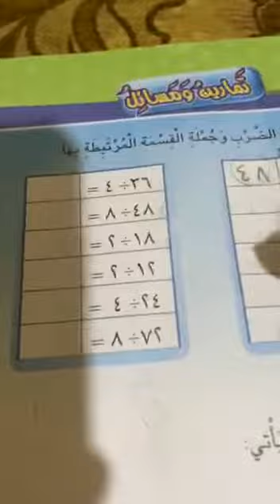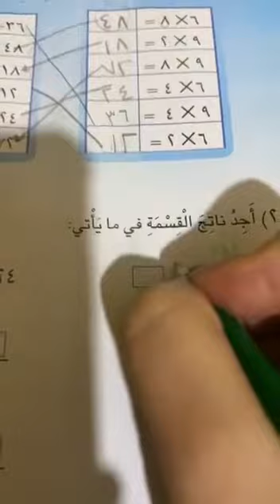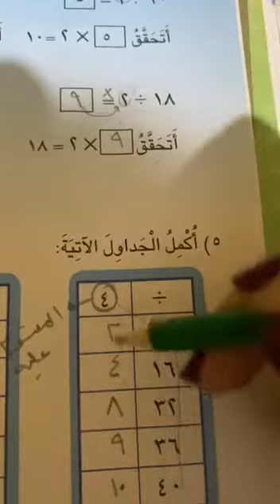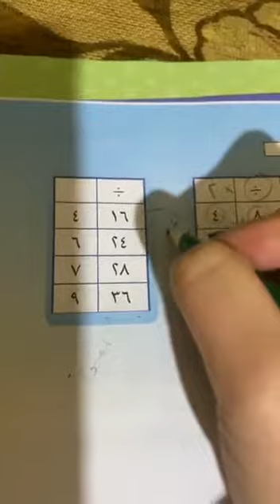حل تمارين ومسائل ص ٥٣| الصف الثالث